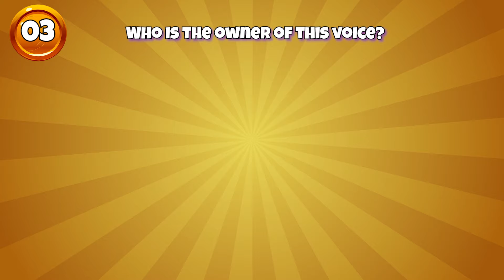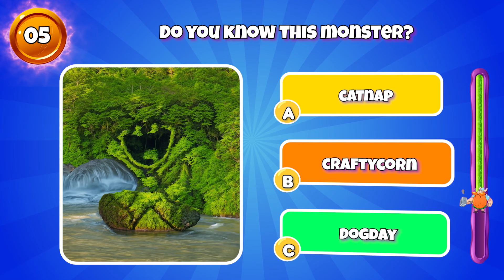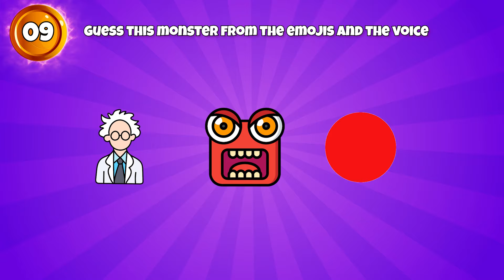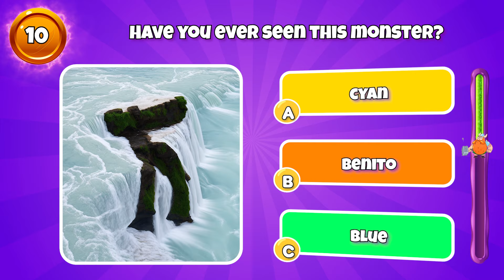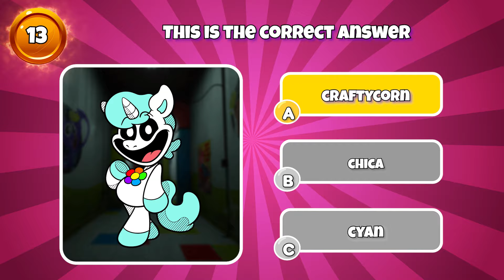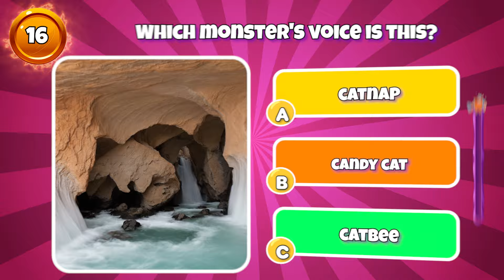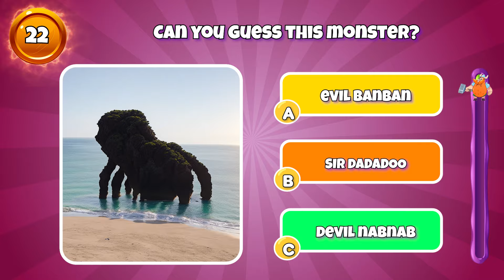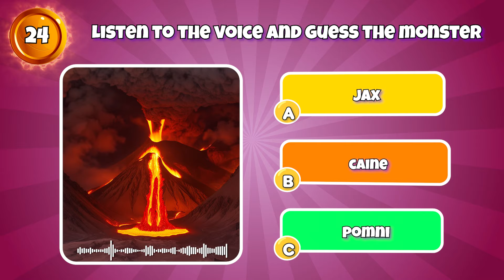Guess The Smiling Critters And Poppy Playtime Chapter 3 Characters || Squint Your Eyes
Boom King is an arena featuring trivia challenges on topics such as:
Garten Of BANBAN, My Singing Monster, Roblox Doors, Catnap.
BOOM King is a collection of a team that loves to play games and create content. The team took 30 hours to create a valuable video for the audience. We research, design, animate, record voiceovers, and edit each video ourselves.